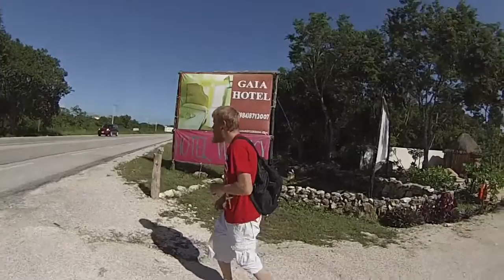Mexico Backpacking Adventures pt1